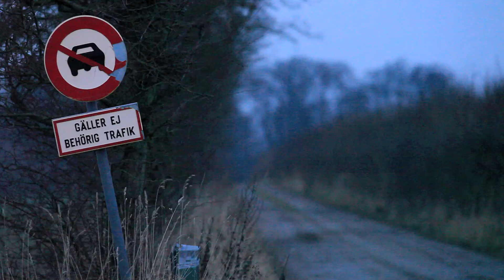Really grey day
A typical grey day in southern Sweden in December. Almost no light.